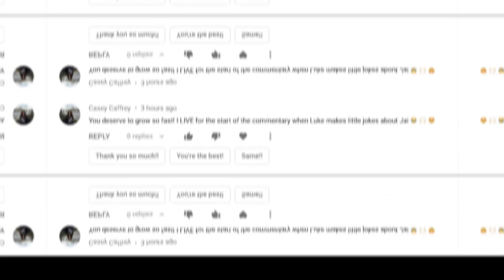MY BOYFRIEND'S FRAGILE MASCULINITY / 'Adventure Time' Painting Time Lapse / EP 33